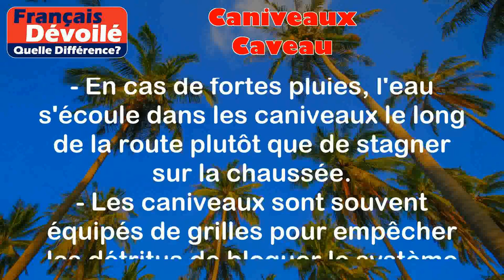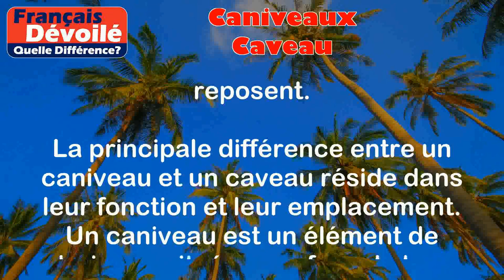Caniveaux et Caveau (Quelle Diff.)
Caniveau:
Un caniveau est un terme utilisé pour désigner le petit canal creusé le long des rues ou des trottoirs, généralement en béton, destiné à collecter et à drainer les eaux de pluie. Il permet ainsi d'éviter les inondations et de maintenir les surfaces de circulation sèches.

Exemples:
- En cas de fortes pluies, l'eau s'écoule dans les caniveaux le long de la route plutôt que de stagner sur la chaussée.
- Les caniveaux sont souvent équipés de grilles pour empêcher les détritus de bloquer le système de drainage.

Caveau:
Un caveau est une structure souterraine généralement utilisée comme espace de sépulture. Il s'agit d'une petite construction située dans un cimetière, construite en béton ou en pierre, et destinée à abriter les cercueils ou urnes funéraires.

Exemples:
- Certains caveaux sont conçus pour accueillir plusieurs membres d'une même famille et sont utilisés comme un lieu de repos final commun.
- Les caveaux sont souvent décorés de manière personnelle pour rendre hommage aux personnes qui y reposent.

Différence entre les deux termes:

La principale différence entre un caniveau et un caveau réside dans leur fonction et leur emplacement. Un caniveau est un élément de drainage situé en surface, le long des rues et des trottoirs, tandis qu'un caveau est une structure souterraine utilisée pour la sépulture dans les cimetières. Alors que les caniveaux servent à collecter les eaux de pluie, les caveaux sont dédiés à la conservation des restes mortels.